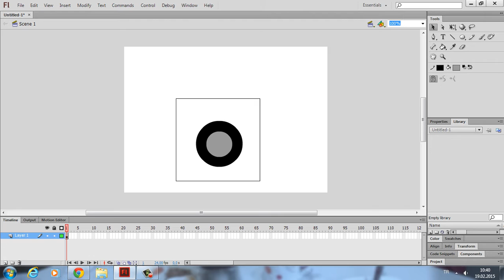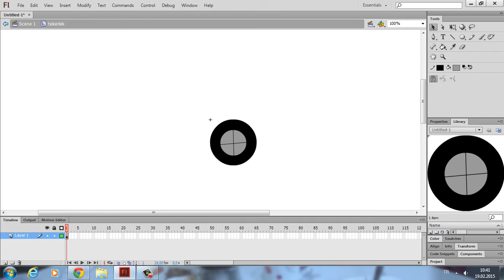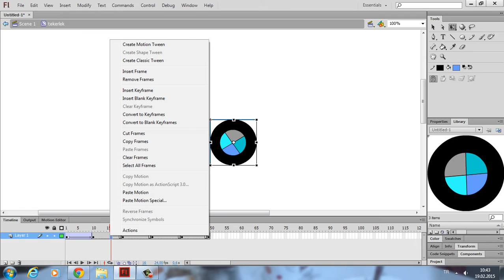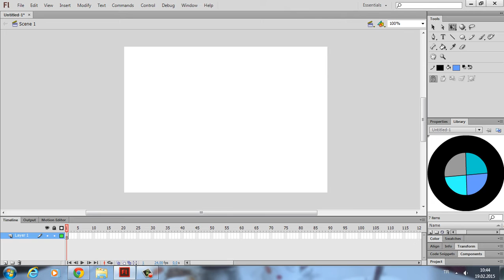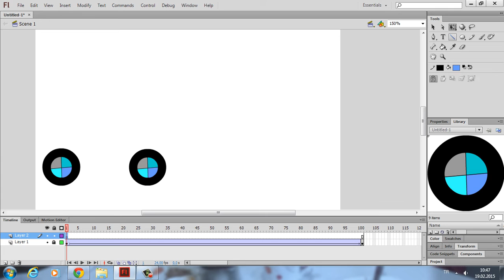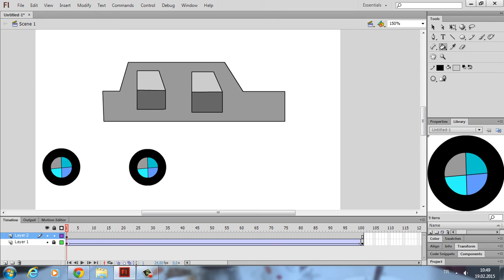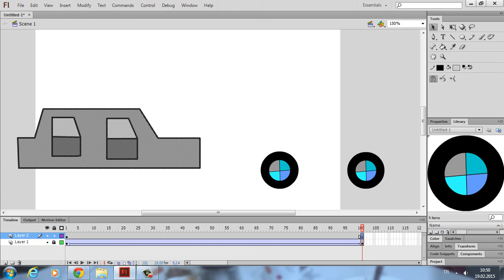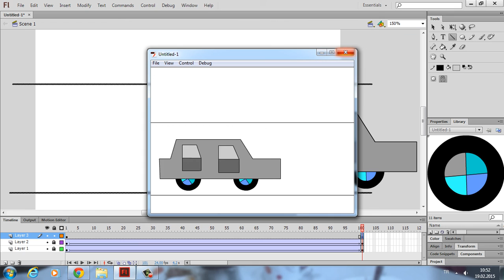Sultantepe Ortaokulu 6.sınıflar Movie clip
Sultantepe Ortaokulu 6.sınıflar Movie clip, movie clip, adobe flash cs6 movie clip